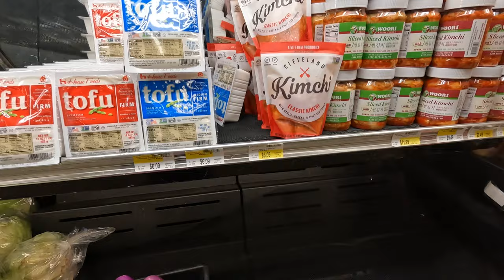미국북쪽 땅끝마을 슈퍼물가를 알아볼까요?Shall we find out about the super price in Alaska's northern tip of the land?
배로[1](이누크티투트어: Utqiaġvik 우트키오야비크, IPA: [utqiɔʁvik], 영어: Barrow)는 미국 알래스카주 북부에 있는 인구 4,581명[2](2008년)의 도시이다